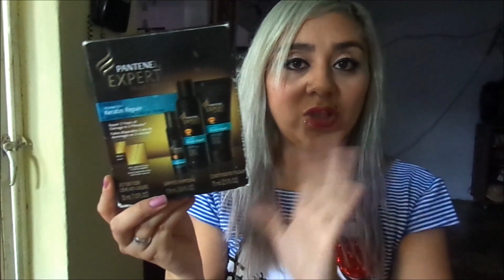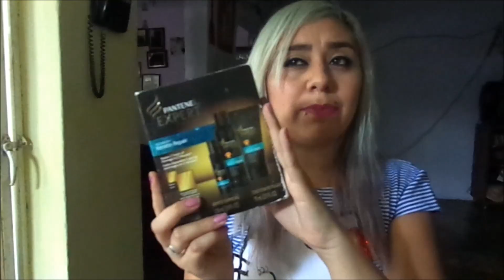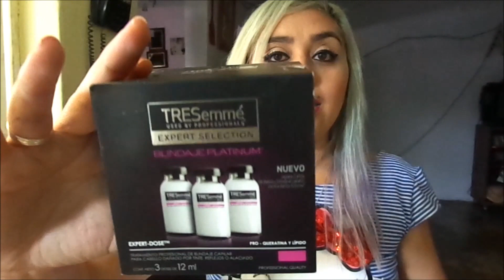Cómo cuido mi cabello? Productos para cabello seco y maltratado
Amig@s espero les haya gustado este video recuerda que cualquier duda o petición puedes contactarme en :